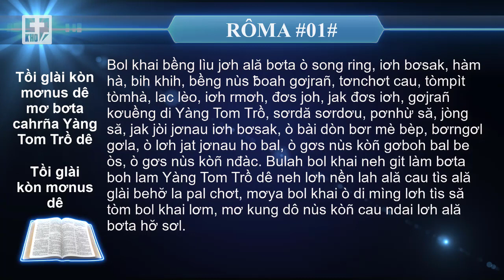📖 SRĂ GOH | RÔMA # 01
🔰 RÔMA # 01 🔰
❇️ Jơnau Còp să
Pol, dĭ gơna Yàng Krist Jesu dê, geh Yàng Tom Trồ hòi sac lơh gơs cau gơnoar bơto dờng, ơn is nàng bơto Jơnau Niam Yàng Tom Trồ dê, la Jơnau Niam mơ Yàng Tom Trồ neh ho pơgon bơh lài kơnòm ală cau gơnoar hwơr Kơnràñ dê, be neh cih tòm Sră Goh. Hơ̆ la Jơnau Niam bơh Kòn Kơnràñ, Yàng Jesu Krist la Yàng bol he dê, jat poac să geh deh bơh jơi bơtiàn Dabit dê, jat hwềng bơta sàng goh dê, Kơnràñ geh ràng tơlik tòm gơnap gơnoar dờng ngan, geh kòp la Kòn Yàng Tom Trồ dê tòm bơta kis wơl bơh bơta chơt. Kơnòm di Kơnràñ bol hi neh dòp geh bơta nđàc mơ gơnoar bơto dờng, tồ bơh Yàng Jesu Krist mơ lam jơh ală làng bol lòt tus hơ bơta dòn bơr mơ bơta dòn. Kung bal mơ oh mi la ală cau ơm tòm Rôma, ală cau geh Yàng Tom Trồ hòi sac nàng gơrê hơ Yàng Jesu Krist. Behơ̆, añ pơyoa jơh tơl nă cau kòñ gơboh Yàng Tom Trồ dê tòm ƀòn Rôma, neh geh hòi sac nàng gơlik gơs cau ơn is Kơnràñ dê. Dan Yàng Tom Trồ la Bèp bol he dê mơ bơh Yàng Jesu Krist ai bơta nđàc mơ bơta lơngap lơngai oh mi in.
❇️ Jơnau hòi dan mơ ưnngài
Sơnròp ngan, añ kơnòm di Yàng Jesu Krist mơ ưnngài Yàng Tom Trồ añ jê bơh jơh ală oh mi, bơh bơta dòn oh mi dê neh pơnro làm jơh dunnia. Yàng Tom Trồ la Bơtau mơ añ jơh nùs nàng duh broă tòm bơta bơto yal Jơnau Niam bơh Kòn Kơnràñ dê, lơh cơng añ in lah añ kah sùm oh mi tòm kòp dơ̆ añ hòi dan. Añ òs dan mơ Yàng Tom Trồ jat nùs kòñ Kơnràñ dê, pò gùng añ in gơs tŭ tơngai nàng lòt tus hơ oh mi. Bơh añ kơp kòñ ngan lòt còp oh mi nàng tòmpà oh mi in bơta ai gòi đah hwềng, tồ oh mi in geh kơ̆ nền, hơ̆ la nàng bol he rgơi dong kòl bal mơ gơp bơh bơta dòn bol he dê, hơ̆ la oh mi dê mơ añ jê sơl.
Ơ oh mi, añ kòñ oh mi git lah oă dơ̆ añ kòñ lòt còp oh mi, nàng dòp cồng nha tòm oh mi kung be tòm làng bol bơdìh ndai sơl, mơya jơl tus di tŭ do añ gam kòl kơryan. Añ kòl dồs mơ ală cau Grek mơ ală cau ò git jơnau, kòl dồs mơ ală cau jak chài mơ ală cau tùl gơla. Behơ̆ gen, añ jơh nùs jơh pràn rcang sir nàng bơto yal Jơnau Niam oh mi in, la cau ơm tòm ƀòn Rôma sơl.
❇️ Gơnap gơnoar Jơnau Niam dê
Ngan behơ̆, añ ò ƀàssìl bơh Jơnau Niam ò, bơh la gơnap gơnoar Yàng Tom Trồ dê nàng dong klàs kòp nă cau dòn, lài la cau Juda, tơnơ̆ la cau Grek. Tòm Jơnau Niam do, bơta song ring Yàng Tom Trồ dê geh ràng tơlik bơh bơta dòn tus hơ bơta dòn, be neh cih lah: “Cau song ring rơp kis bơh bơta dòn.”
❇️ Tồi glài kòn mơnus dê
Bơta gơjrañ dờng Yàng Tom Trồ dê bơh đang trồ geh yal tơlik sò tơm di jơh ală bơta ò duh rngòt mơ ală bơta iơh bơsak kòn mơnus dê, hơ̆ la ală cau òs ngui bơta iơh bơsak nàng kup bơklơn jơnau song. Bơh ală bơta cau rgơi git bơh Yàng Tom Trồ gen neh loh làng bol khai in, tài bơh Yàng Tom Trồ neh yal tơlik bơta hơ̆ bol khai in rau. Ală bơta bơh Yàng Tom Trồ mơ mat òs ò rgơi gŏ, hơ̆ la gơnap gơnoar gam sùm sùm mơ nùs Yàng Kơnràñ dê, bơh dê tŭ crơng gơs trồ tiah kòn mơnus neh đal git loh làng ngan, tòm tŭ sền sơwì ală phan neh geh crơng gơs Kơnràñ dê, gen tàng bol khai ò rgơi tò să he. Bơh bulah bol khai git Yàng Tom Trồ, mơ kung ò bài jòng ro mơ ưnngài Kơnràñ sơl, mơya kư̆ tìs nrah tòm ală bơta kơlôi sơnơng mơ nùs tùl gơla bol khai dê gơlik klam jơngo. Bol khai sơnđan is să he la jak chài, mơya gơlik gơs tùl gơla. Bol khai neh tòmgơl bơta gơklŏ Yàng Tom Trồ dê ò ồm lề mơ ai rùp să jơi kòn mơnus dê òs ồm lề, hala ală sềm, ală phan poan jơng, mơ ală phan wìn nsròng dê.
Gen tàng Yàng Tom Trồ neh phi bol khai gơtơmut jat nùs hàm kòñ is bol khai dê, tian gơs gơdùh tòm bơta ngkòr ngkàc nàng lơh ƀàssìl să jan bol khai dê mơ cau ndai, bơh bol khai neh tòmgơl jơnau song Yàng Tom Trồ dê mơ dòp bơta blac chừt, duh khoai mơ duh broă ală phan neh geh crơng gơs ala Bơtau Crơng Gơs, la Bơtau pal jòng ro gam sùm sùm! Amen.
Tài bơh hơ̆ tàng Yàng Tom Trồ neh phi bol khai tòm bơta hàm kòñ lơh tir ƀàssìl ƀàsso; bơh ală cau ùr bol khai dê neh tòmgơl bơta òs mòng gơwèt mơ cau klau gơlik gơs tòmdră mơ bơta òs mòng hơ̆, Ală cau klau kung behơ̆ sơl, sang bơta gơwèt òs mơ cau ùr, chồl pơrguc nùs hàm kòñ lơh tir cau do mơ cau ne, cau klau ndring cau klau gơtơmut tòm bơta ƀàssìl ƀàsso, mơ să tòm bol khai pal kong lơh glài di pal mơ bơta tìs glài he dê. Tài bơh bol khai ò bài đal git Yàng Tom Trồ, gen tàng Yàng Tom Trồ neh lòi bol khai jat bơta kơlôi roh lơm, mơ lơh ală bơta ò di pal lơh.
Bol khai bềng lìu jơh ală bơta ò song ring, iơh bơsak, hàm hà, bih khih, bềng nùs ƀoah gơjrañ, tơnchơt cau, tòmpìt tòmhà, lac lèo, iơh rmơh, đơs joh, jak đơs iơh, gơjrañ kơuềng di Yàng Tom Trồ, sơrdă sơrdơu, pơnhừ să, jòng să, jak jòi jơnau iơh bơsak, ò bài dòn bơr mè bèp, bơrngơl gơla, ò lơh jat jơnau ho bal, ò gơs nùs kòñ gơboh bal be òs, ò gơs nùs kòñ nđàc. Bulah bol khai neh git làm bơta boh lam Yàng Tom Trồ dê neh lơh nền lah ală cau tìs ală glài behơ̆ la pal chơt, mơya bol khai ò di mìng lơh tìs să tòm bol khai lơm, mơ kung dô nùs kòñ cau ndai lơh ală bơta hơ̆ sơl.